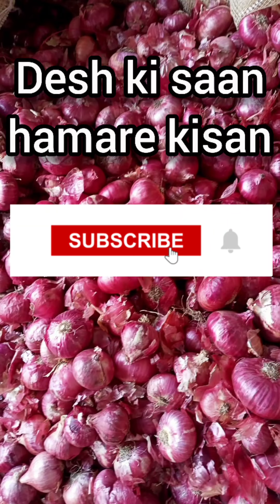क्या रहने वाला है 2021 में प्याज का भाव // प्याज भाव की तेजी मंदी रिपोर्ट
क्या रहने वाला है 2021 में प्याज का भाव // प्याज भाव की तेजी मंदी रिपोर्ट # mandi_bhav pyaj_bhav🧅🧅🧅

pyaj ka bhav kab badhega
pyaj Bhav bhavishya 2021
2021 mein kab padega pyaj ka bhav